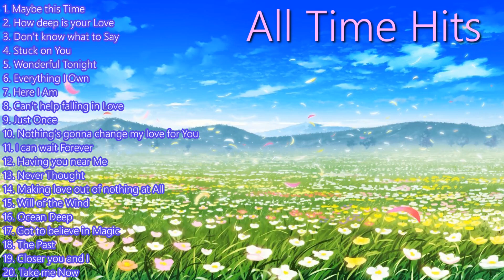all time hits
If you liked the music, check my other stuff!

This video contains 432hz audio or also known as the Solfeggio Frequency.
(What is 432hz?)
Music tuned to 432 Hz is softer and brighter, and is said to provide greater clarity and is easier on the ears. Meditation music tuned to 432 Hz is relaxing for the body and mind and also more harmonic and pleasant than 440 Hz which is the frequency that most of the modern day music we listen to is tuned at.